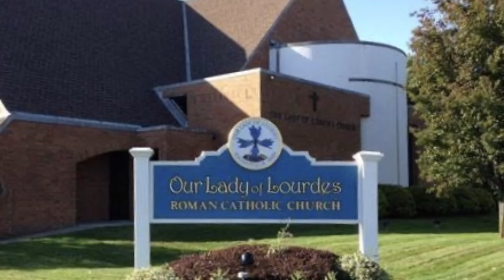Daily Mass - Wednesday. November 6, 2024. - Fr. Anthony Afful-Broni, Our Lady of Lourdes Church.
Fr. Anthony Afful-Broni, Our Lady of Lourdes Church, Massapequa Park, NY.  Videotaping by Sue Bouffier and Mike Lawler.  Editing and Post-Production by Fr. Kevin Thompson.  Music by Elizabeth Woods.

As we embrace the Resurrection of our Lord and Savior, may the saving love and care of our Lord bring Peace and Life!
Fr. Kevin